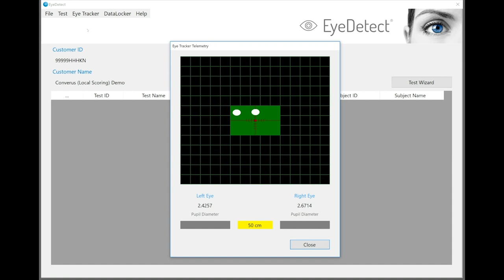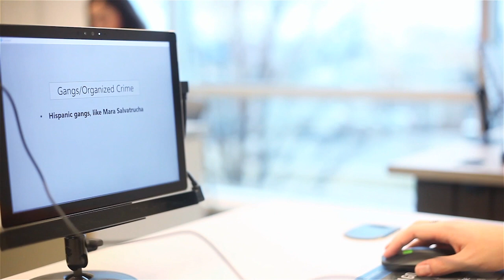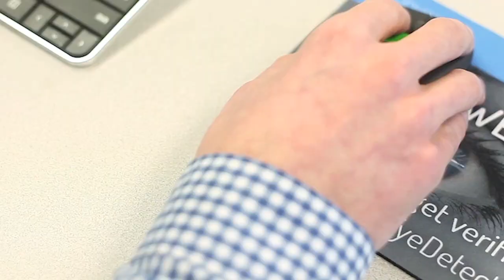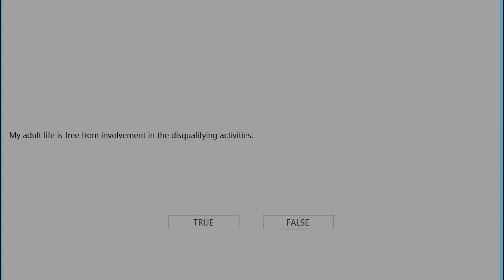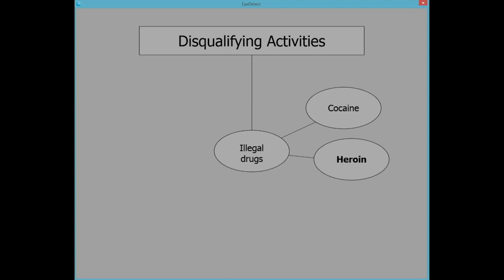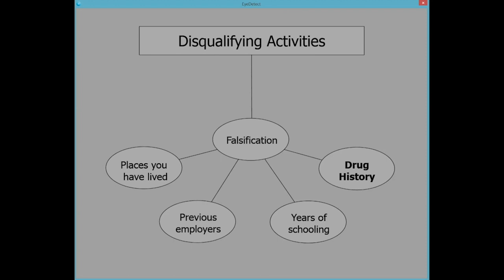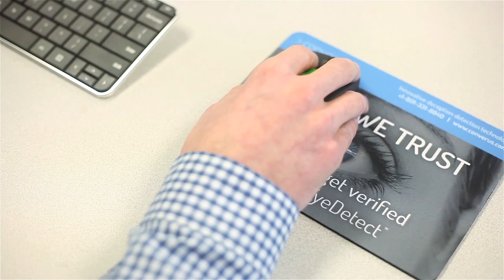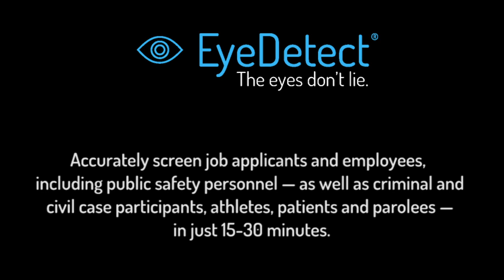20191112 KNRS Radio Salt Lake City, UT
Imagine if you could spot liars... just by looking into their eyes. Well, now you can!

It’s called Eye EyeDetect®, by Converus If your job has anything to do with validating truth, or if you’re interested in cutting edge technologies, then please SUBSCRIBE to this YouTube channel.

In this video, a radio show in Salt Lake City reports on this revolutionary lie detector.

Here’s how EyeDetect works...

During an EyeDetect test, a participant sits in front of a computer and answers true/false questions with a mouse. During that time, EyeDetect monitors changes in eye behavior with a high-definition camera that takes 60 measurements per second of each eye. The test is noninvasive — meaning no cables or sensors are attached. When the test is completed, an algorithm analyzes the data and the person is classified as either “truthful” or “deceptive” in less than 5 minutes.

EyeDetect is used by more than 500 customers in 40 countries. Customers include:

•  Governments
•  Law enforcement
•  Departments of Corrections
•  Investigators
•  Attorneys
•  Therapists
•  Athletics/Sports
•  and private companies

There are two types of EyeDetect tests:

1) Screening tests take about 30 minutes, are 86% accurate, and are ideal for evaluating job applicants or current employees on various topics.

2) Diagnostic tests take about 15 minutes, are 90% accurate, and target specific questions, such as those in criminal cases.

If you’re looking for a credibility assessment tool to not only accurately detect deception and validate truth, but one that’s also:

•  Fast
•  Scalable
•  Unbiased
•  Nonintrusive
•  Affordable

Yes, EyeDetect proves that, “The eyes are... the window to the soul.”

About Converus®
Converus provides scientifically validated credibility assessment technologies. EyeDetect® detects deception at 86-90% accuracy in 15-30 minutes by analyzing eye and other behaviors. IdentityDetect™ detects falsified identities at 91% accuracy in about 1-3 minutes by analyzing subtle variations in the motor nervous system responses. IntegrityDetect™ identifies the most trustworthy individuals at 80% accuracy in 6 minutes by analyzing a person’s implicit associations. These technologies help protect countries, corporations and communities from corruption, crime and threats. Converus is headquartered in Lehi, Utah, USA.